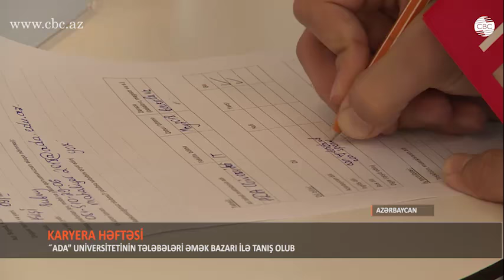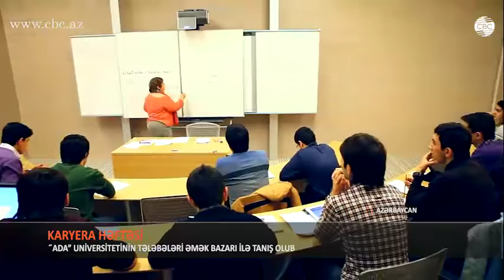ADA-da KARYERA HƏFTƏSİ YEKUNLAŞIB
“ADA” Universitetində karyera həftəsinə yekun vurulub. Sərgidə 80-dən çox hökumət, qeyri-hökumət təşkilatların və şirkətlərin 200 nümayəndəsi iştirak edib. Karyera həftəsinin keçirilməsinin əsas məqsədi tələbələri əmək bazarı ilə tanış etmək və eyni zamanda, onları gələcək peşə fəaliyyətinə hazırlamaqdır. ADA-ın nəzdindəki Karyera Hazırlıq Mərkəzinin də məqsədi elə budur - tələbələri əmək bazarı ilə tanış etmək və eyni zamanda, onları gələcək peşə fəaliyyətinə hazırlamaq.
İştirakçılar müxtəlif şirkətlərin nümayəndələri ilə söhbətlər və məsləhətləşmələr aparıblar. Bundan əlavə, tələbə gənclər Azərbaycanın ən iri özəl şirkətləri və dövlət qurumlarında vakansiyalar və işəgötürmə prosedurları haqqında informasiya əldə etmək imkanı qazanıblar.
Karyera sərgisinə “ADA” Universitetinin rektoru Hafiz Paşayev də qatılıb. O, əlaçı tələbələri təbrik edib, onlara təhsildə və karyera yolunda uğurlar arzulayıb.
“ADA” Universitetinin bu tədris ili üçün ayı0rdığı 3,5 milyon manat məbləğində təqaüd fondu hesabına bu ali məktəbdə yüksək akademik göstəricilərlə təhsil alan yerli və xarici gənclər, eləcə də sosial imtiyazları olan tələbələr təhsil haqqından azad olunublar. Sərginin sonunda ADA-da pulsuz təhsil alacaq 107 əlaçı təqaüdçü-tələbələrin təltifetmə mərasimi də keçirilib.
ADA universitetinin məzunlarının məşğuluq səviyyəsi 80 faizdir. Onların əksəriyyəti hələ təhsili bitirməmiş iş təklifi alırlar.